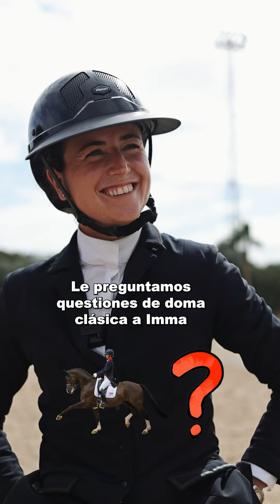Salto VS Doma...¿Quién sabe más?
Ctos. de España Salto de Obstáculos y Doma Clásica Caballos Jóvenes 2024